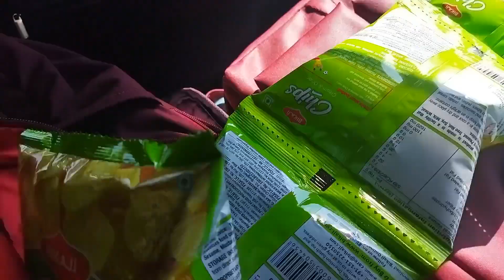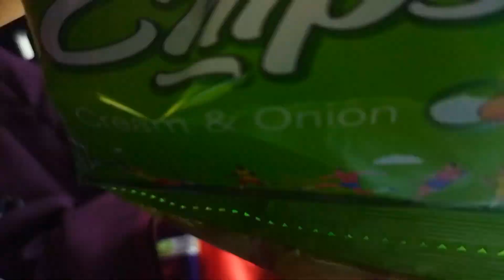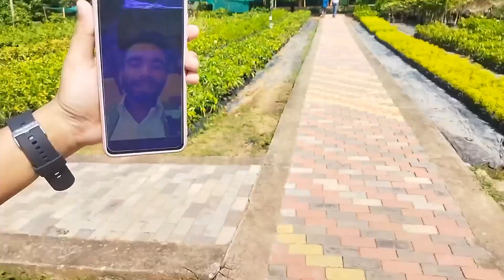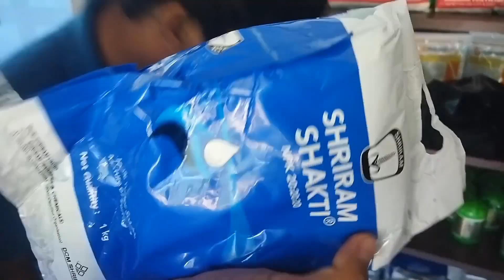ইমান দামী গছ দেখিছেনে?😳vijaya nursery🌼।tegheria waterfalls।📍sonapur। Vlog-53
ইমান দামী গছ দেখিছেনে?😳vijaya nursery🌼।tegheria waterfalls।📍sonapur
সোণাপুৰ